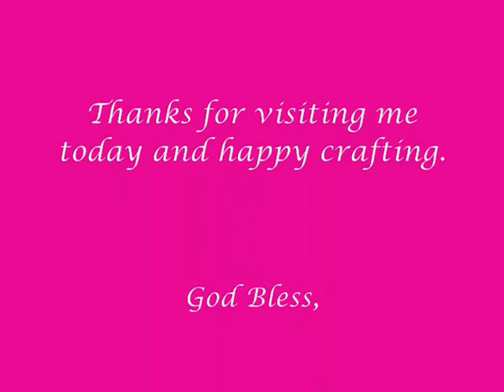Altered Clothespins - Inspired by CraftyIrina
God Bless,
Sherry